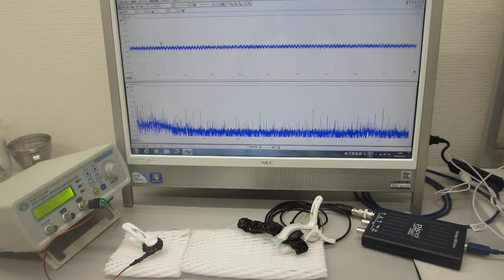超音波テスターによる超音波の音圧測定実験